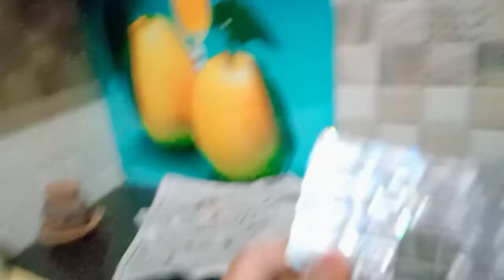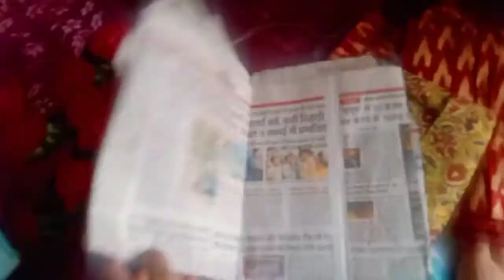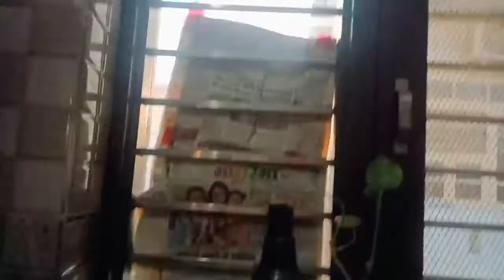my daily routine vlog ❤️❤️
Anjali mom vlogs